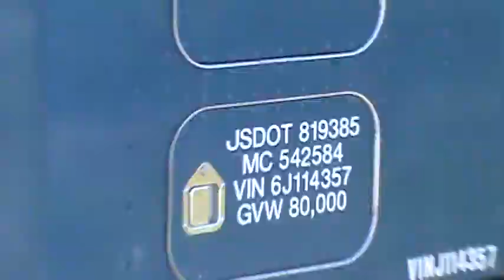multi million dollar convoy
hauling custom combining gear into Montana 2011